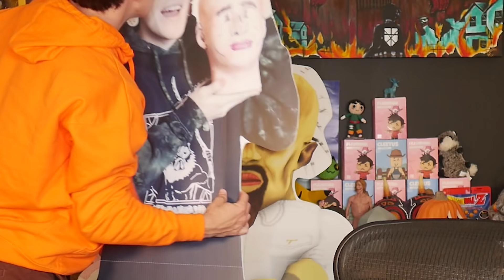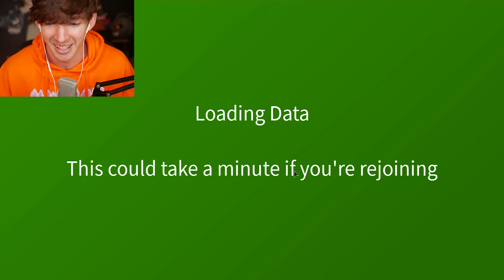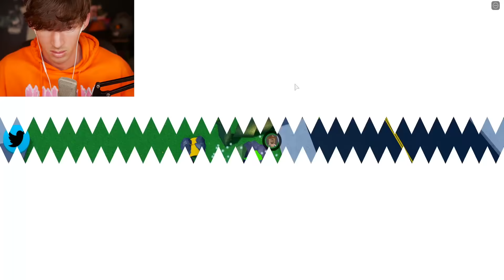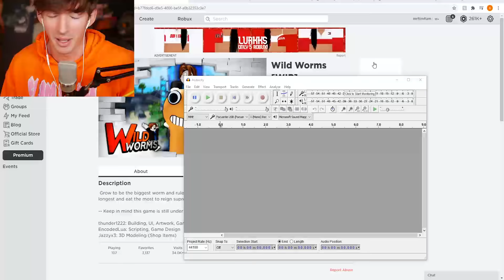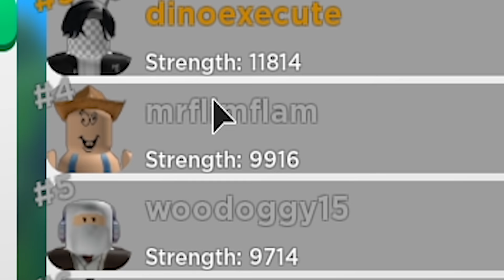i am slowly losing my sanity.. roblox is not good for me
Today I play the Roblox game wild worms it is great and it is great and i am sooo happy after playing it my brain is not literally melting rn